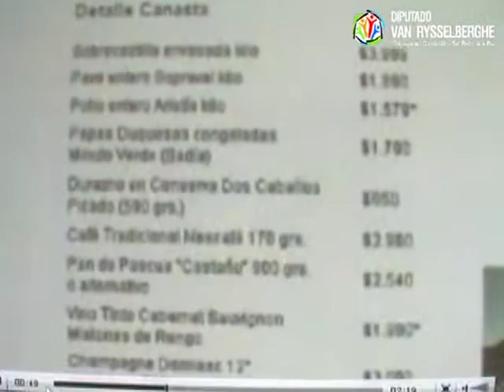Diputado Enrique van Rysselberghe: nota TVU sobre nuevo Centro de Estudios de la Realidad Local